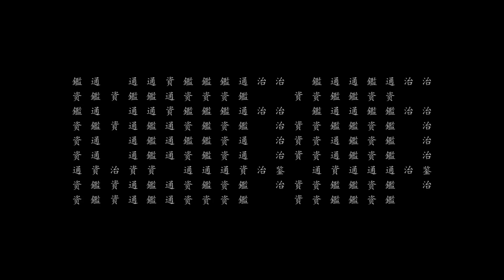Yum - Music to indulge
Savoury, Tasty, Yummy, Delicious.